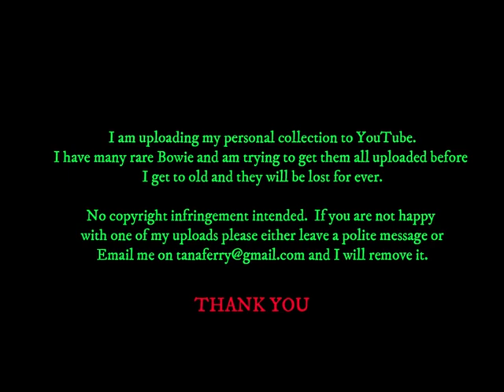David Bowie - The O Zone - UK TV - SHORT INTERVIEW - 19 January 1997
Interview after the 50th Birthday concert in NYC - USA.
Jayne Middlemiss interviews Bowie.